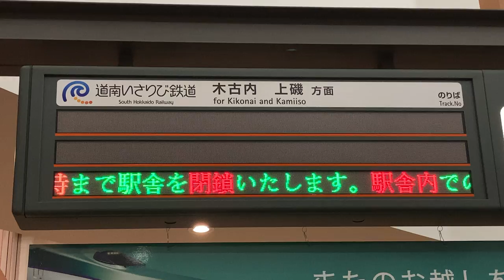【最終発車後】JR北海道 函館駅 改札口 発車標(LED電光掲示板)